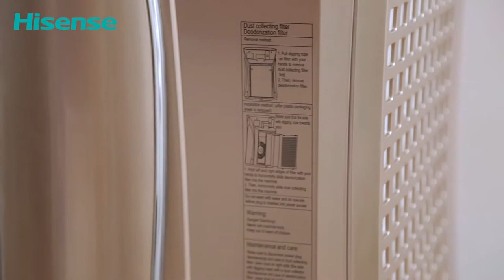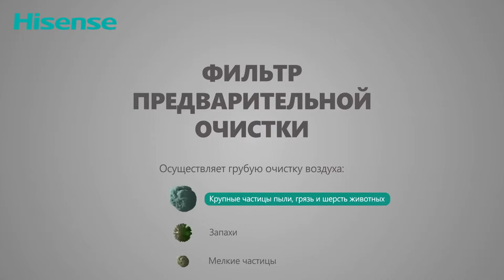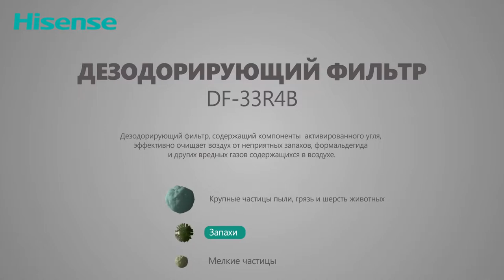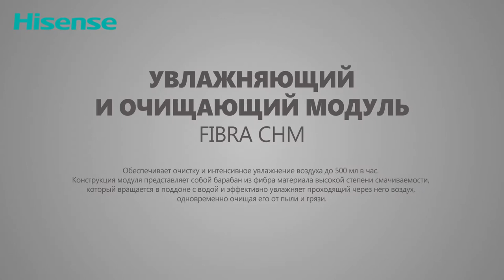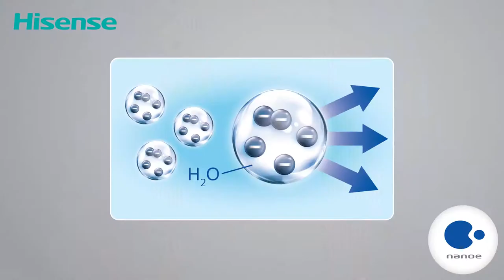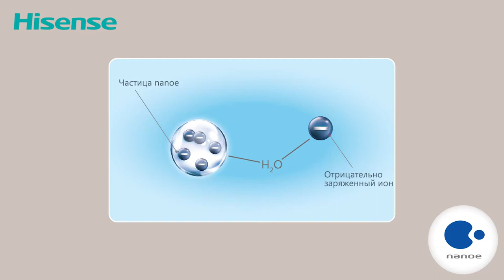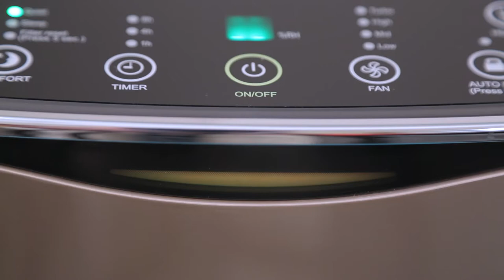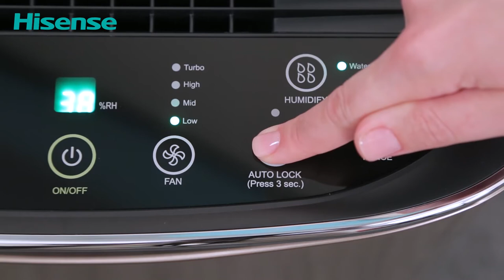Обзор очистителей воздуха с функцией увлажнения Hisense серии ECOLife